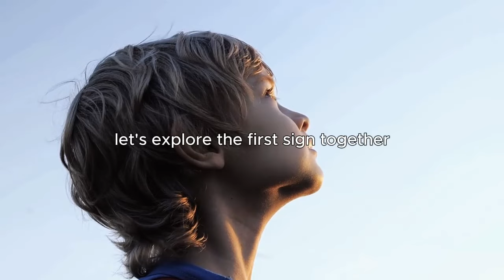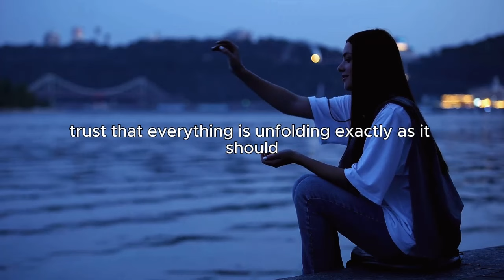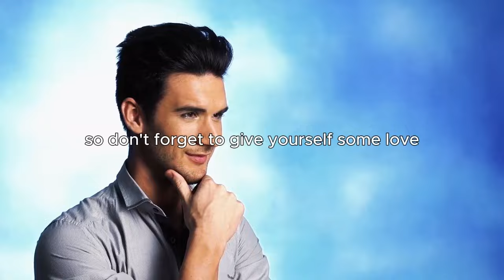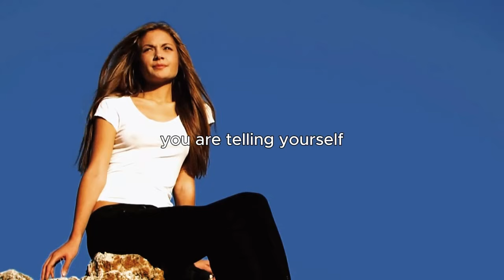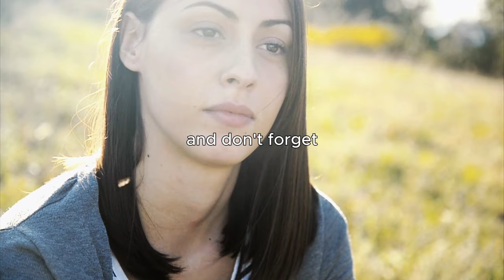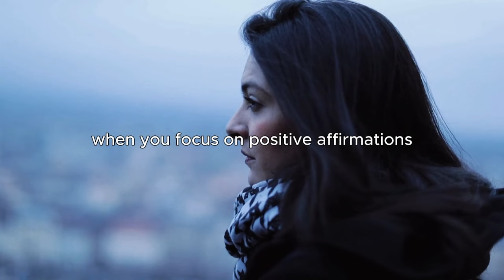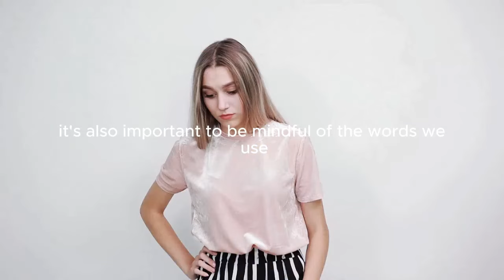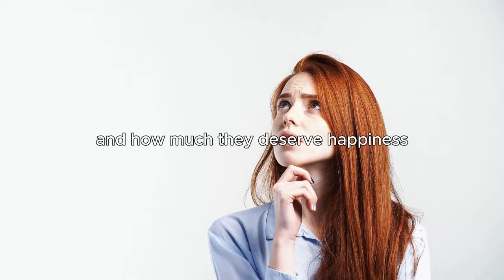5 Important Signs The Universe Is Blessing You Right Now! -- Louise Hay